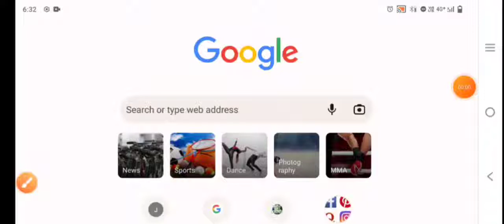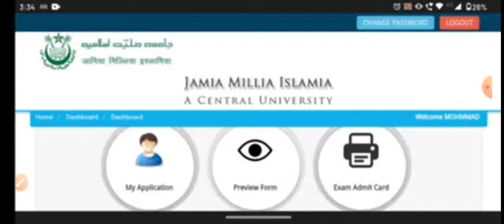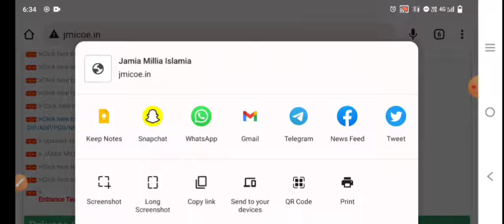jmi admission 2022latest update